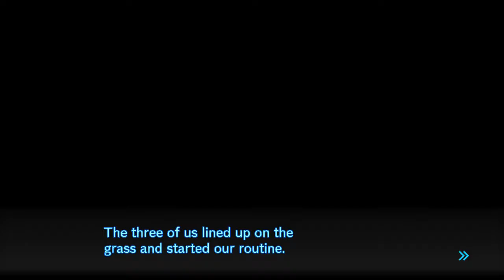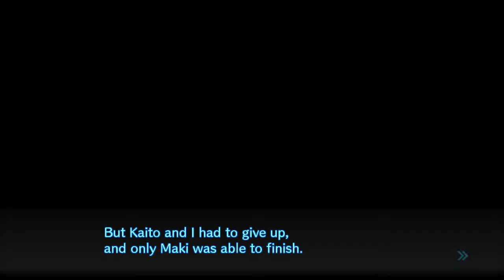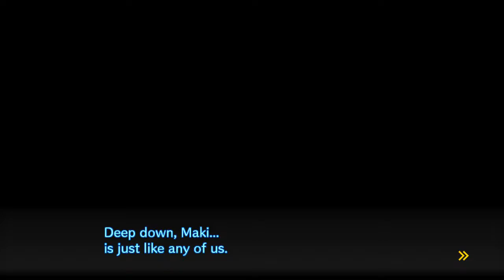AE: Danganronpa V3 #28 [Gopher Project?]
The Flashback Lights man...